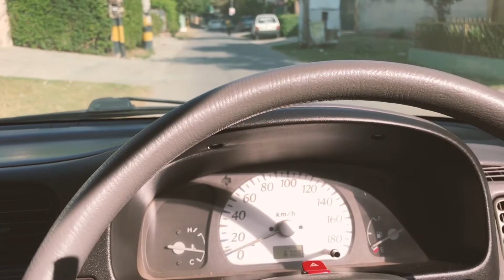FIRST TIME VLOGGING WHILE DRIVING | It’s Sunday